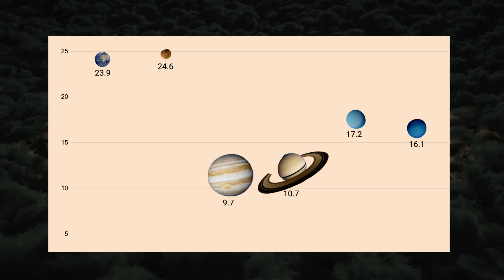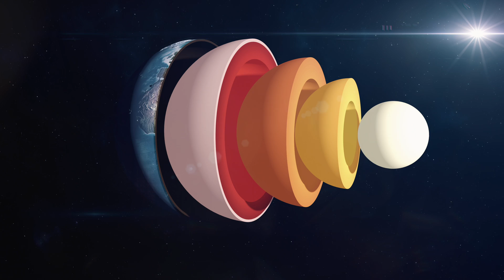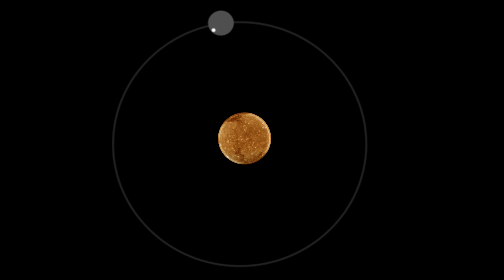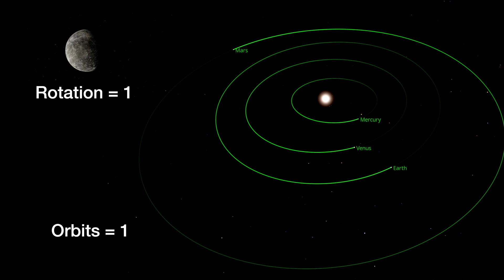Why do the Outer Planets Spin Faster than the Inner Planets?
All the gas giants of the solar system rotate on their axis faster than terrestrial planets of the inner solar system, with the biggest planet Jupiter having the shortest day and Venus of the inner planets having the longest day. Why is that and what physical law is making this happen?

Welcome to my latest video about the rotational rates of the planets in the solar system and how the planets obtained their rotations and rotation rates.